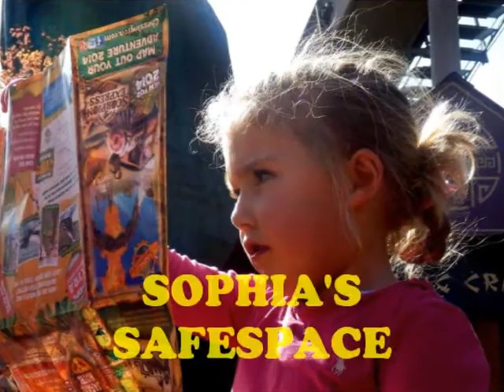SOPHIA SAFESPACE (2)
sophia safespace